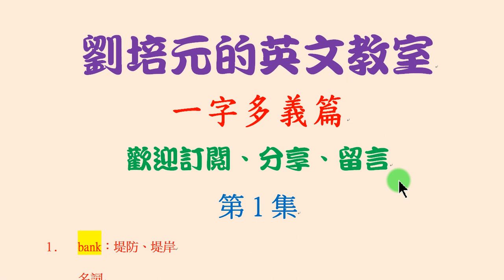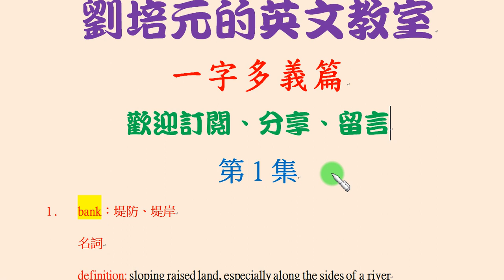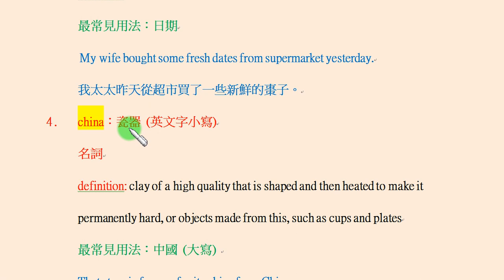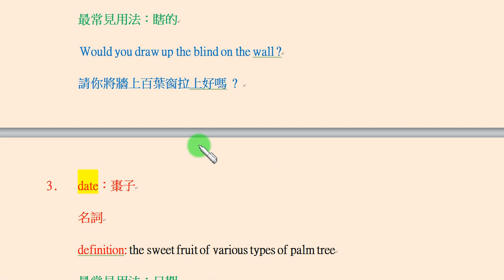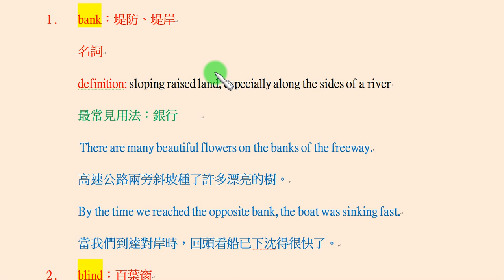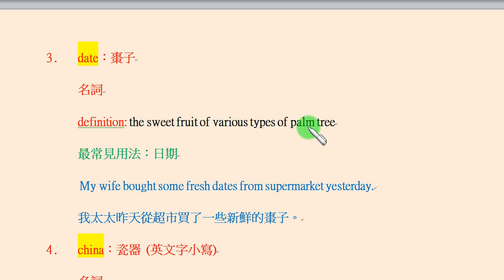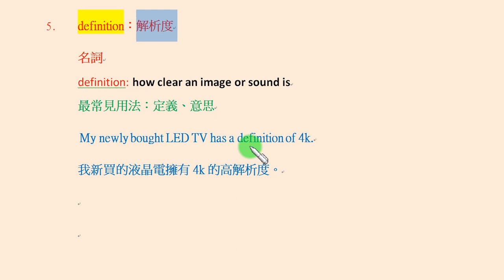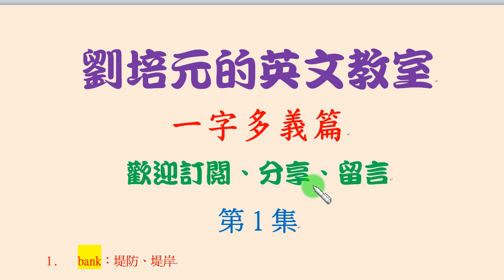一字多義篇第1集：bank不只是「銀行」，也是「堤防」； blind不只是「瞎的」，也是「百葉窗」； date不只是」日期、「約會」，也 是「棗子」...